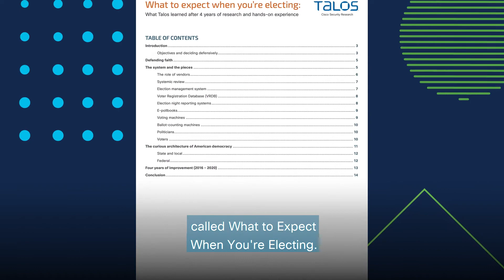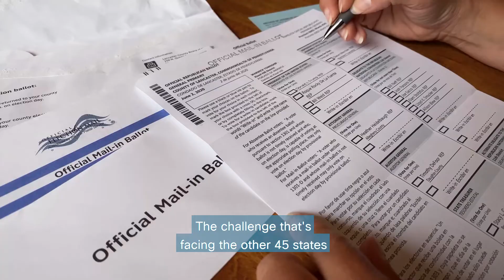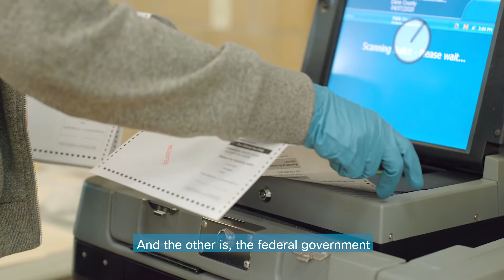What to know about election security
Cisco Talos spent four years researching election security. We share four key takeaways.